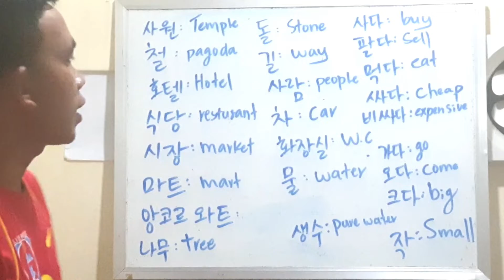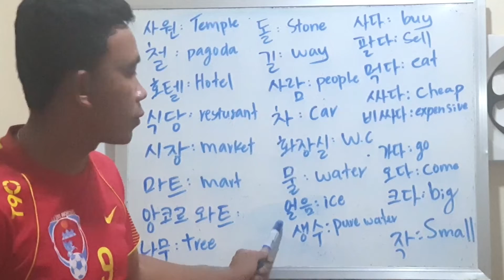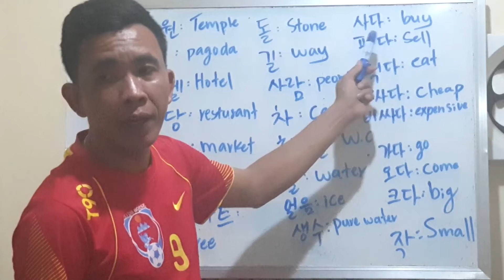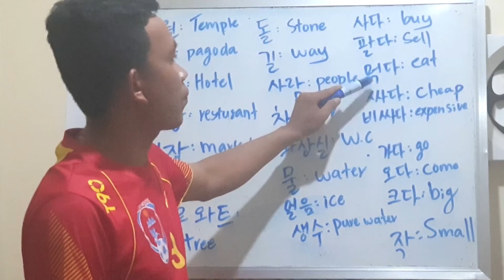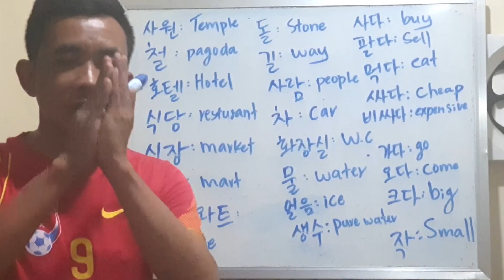How to learn Korean words about (stone, way, car...)